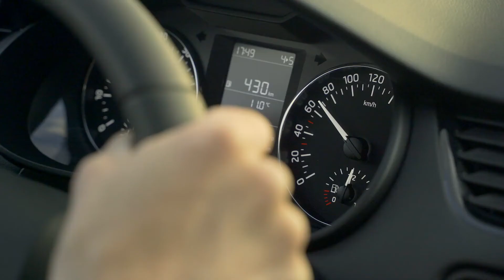Group Safety Day 2019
"Safety begins with you. That is the most important thing. And the overriding goal that every employee in this company should arrive home safely and unhurt after every day at work." – Jens Birgerrson, the CEO of ROCKWOOL company.

This video demonstrates our attitude and ambition to safety.